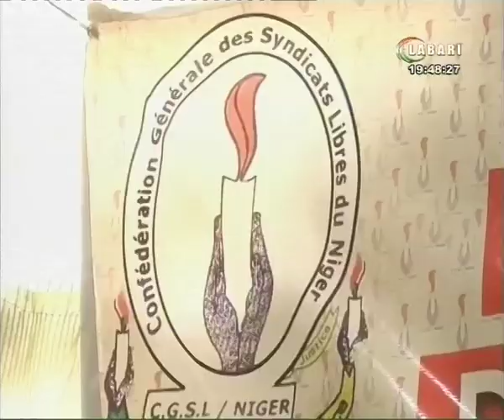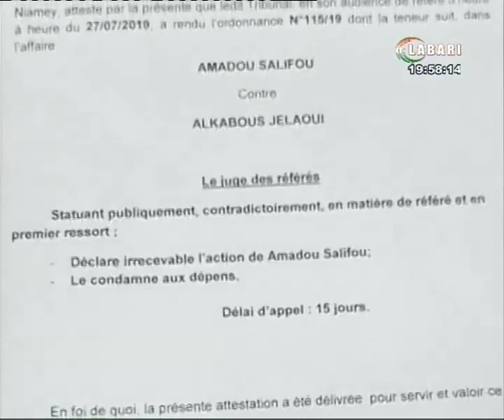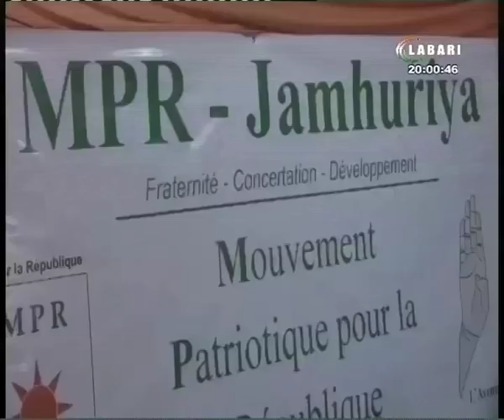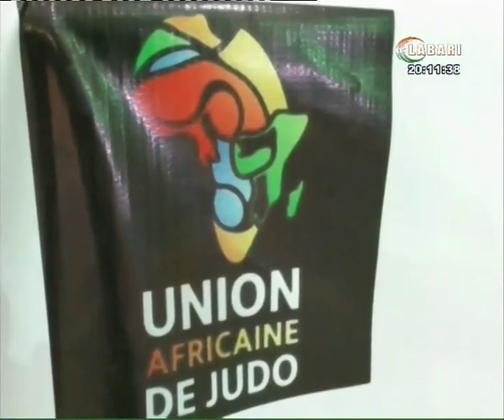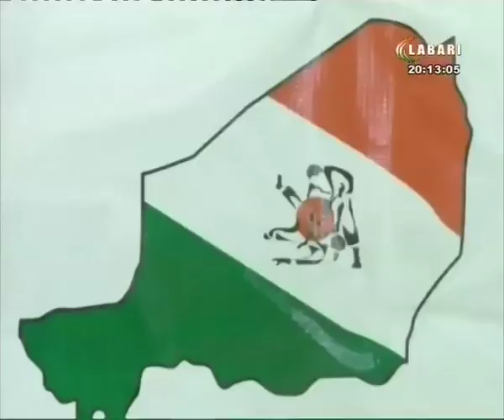JT LABARI 29 JUILLET 2019